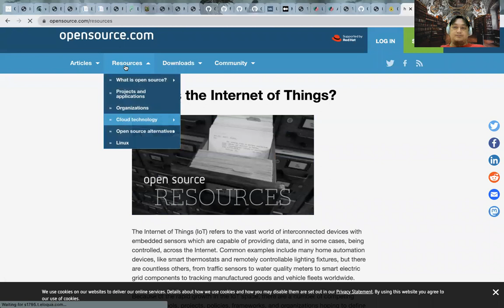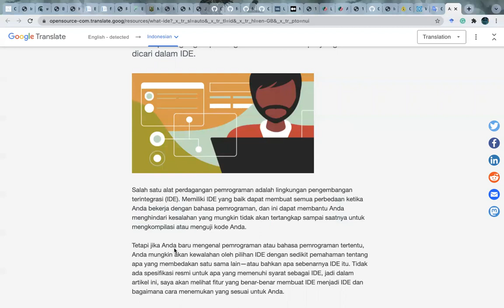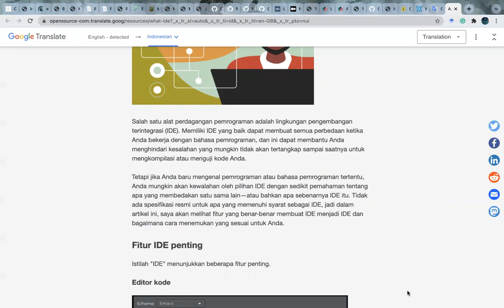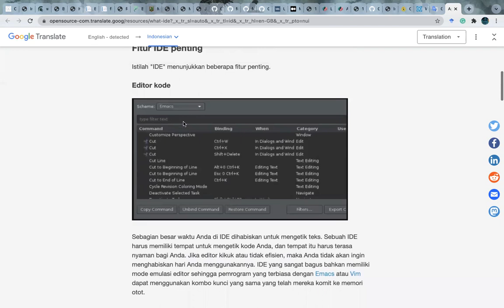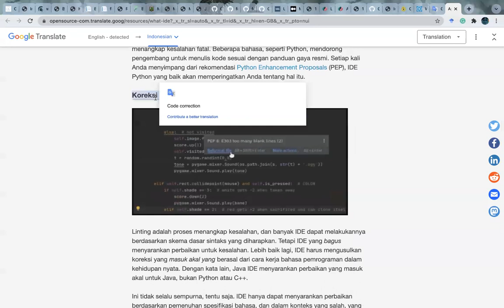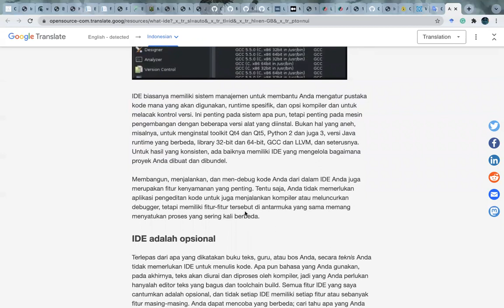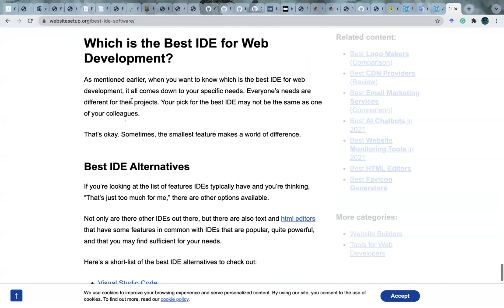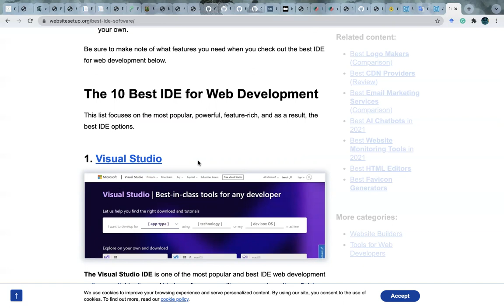Pertemuan 10 - Open Source Systems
Ini adalah rekaman video perkuliahan Open Source Systems untuk pertemuan yang kesepuluh.